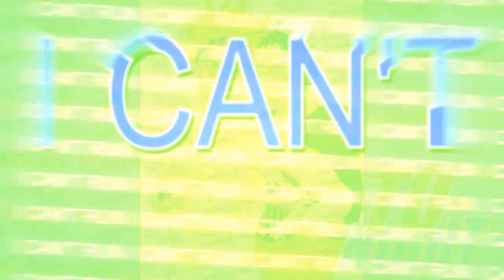This Love is getting Dangerous ( ͡° ͜ʖ ͡°)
Part1: Me - Ussop x Luffy
Part2: MrsTailsandCosmo - Ace x Marco
Part3: Me - Ace x Law
Part4: MrsTailsandCosmo - Franky x Iceberg
Part5: Me - Cavendish x Luffy
Part6: MrsTailsandCosmo - Zoro x Sanji
Part7: Me - Bartolomeo x Luffy
Part8: MrsTailsandCosmo - Law x Luffy
Part9: Me - Kid x Law
Part10: MrsTailsandCosmo - Bartolomeo x Cavendish

Anime: One Piece
Song: Young Love // Eli Lieb
Program: Sony vegas pro 13